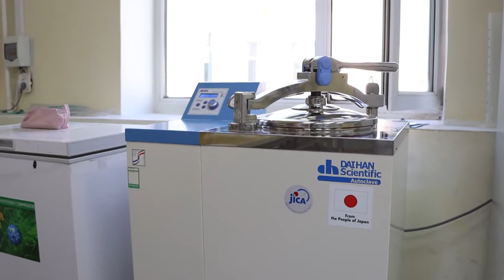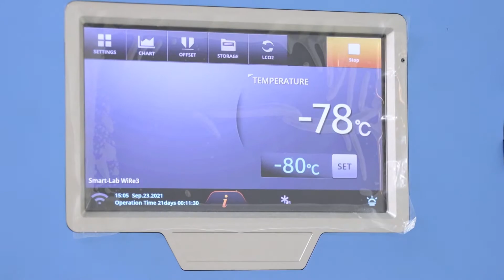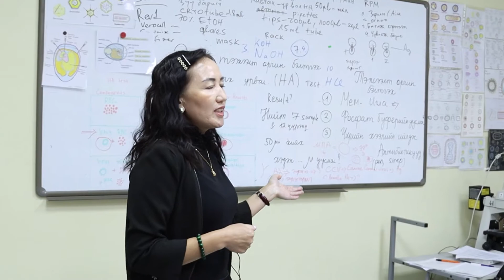ХААИС | Бүтээлч багш | 2021 | №-4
🇲🇳Хөдөө аж ахуйн их сургууль нь жил бүр сургалт судалгаа, мэргэжлийн үйлчилгээгээр бусдыгаа манлайлсан алба, тэнхим, эрдэмтэн багш, ажилтнаа алдаршуулдаг уламжлалтай.
👍2021 онд сургалт, судалгааны орчныг нэмэгдүүлэхэд үнэтэй хувь нэмэр оруулсан эрдэмтэн багш, ажилтан нарынхаа бүтээлийг та бүхэндээ цуврал байдлаар танилцуулж байна. | №-4